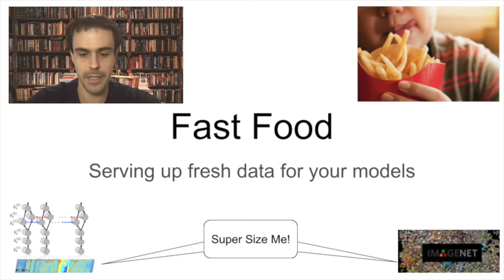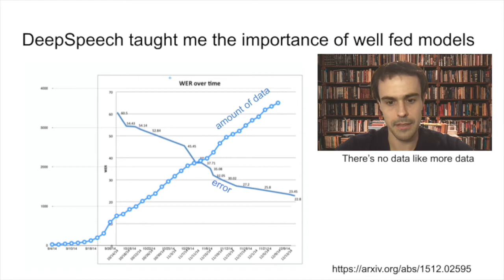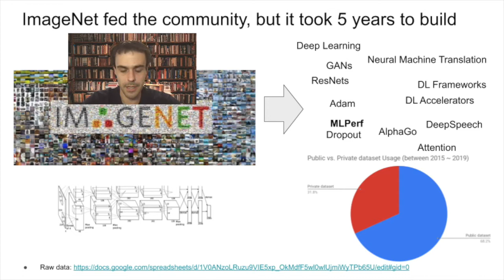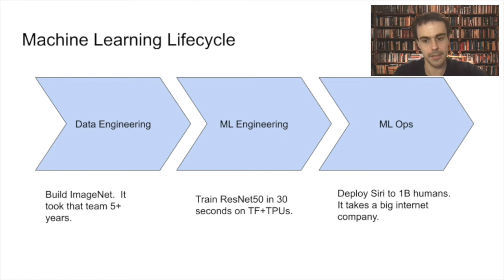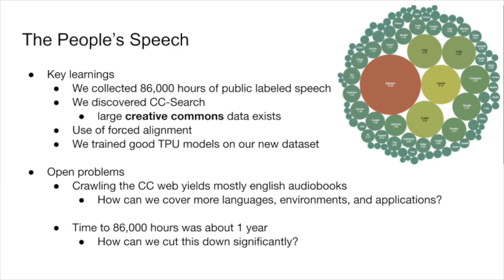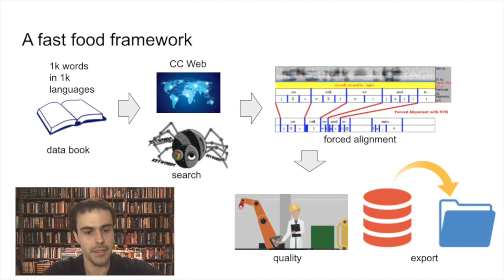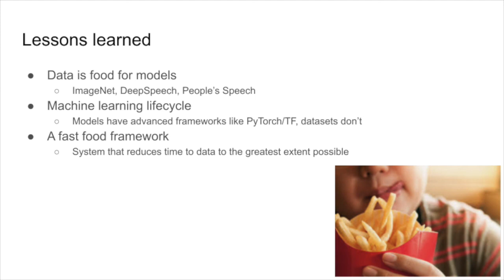Fast Food : How to feed supervised machine learning models with data.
Learn about how to build datasets like ImageNet, DeepSpeech, and the People's Speech.  Learn about new dataset tools that MLCommons is building to make it much easier to create new datasets like this in the future.